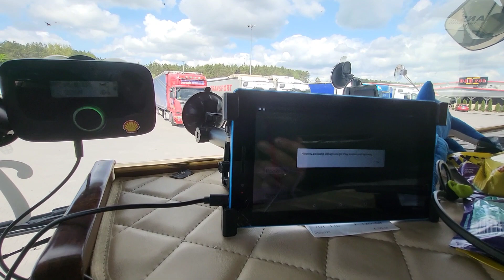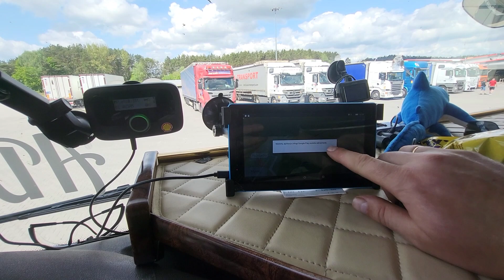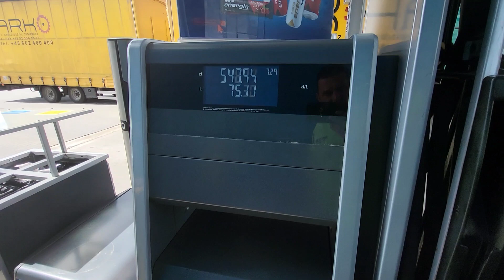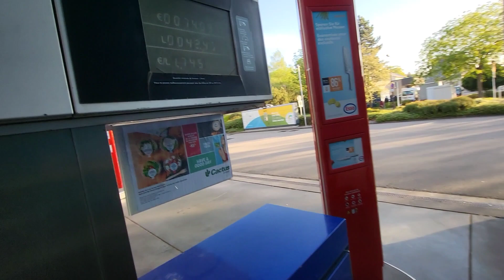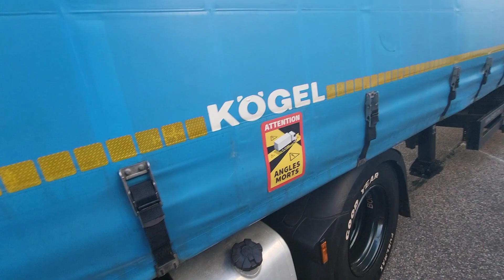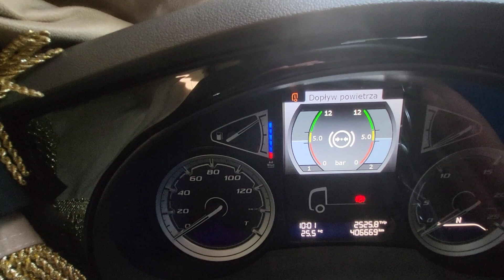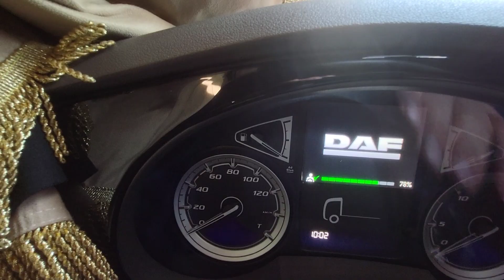Koszmar przewoźnika😱,TANKOWANIE 😄 ON/ CNG